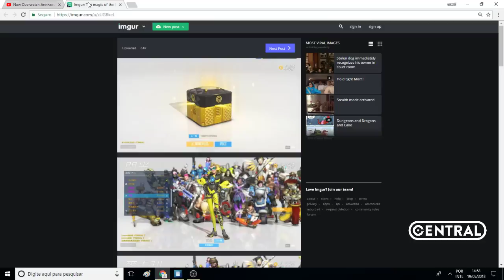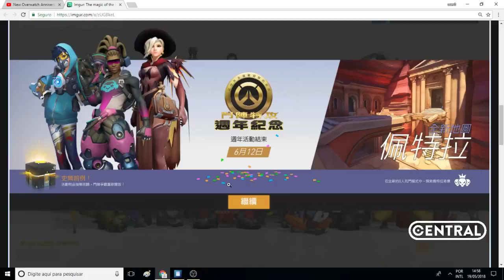OVERWATCH - VAZOU TODAS AS SKINS DO NOVO EVENTO ANIVERSÁRIO 2018! - Central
TODAS AS NOVAS SKINS DO NOVO EVENTO DE ANIVERSARIO OVERWATCH 2018!